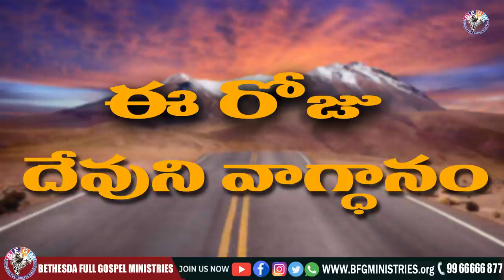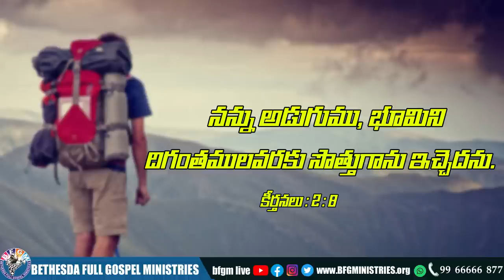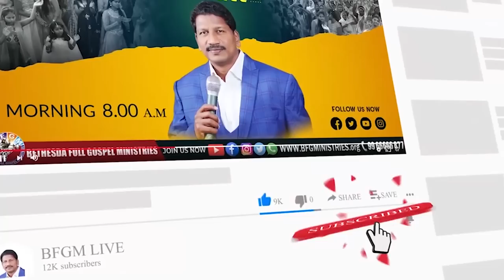Today's promise 07.09.2022 | BFGM LIVE